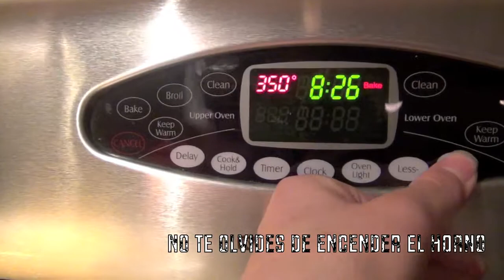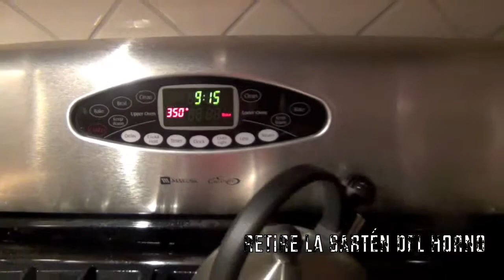Spanish Project on How to make brownies